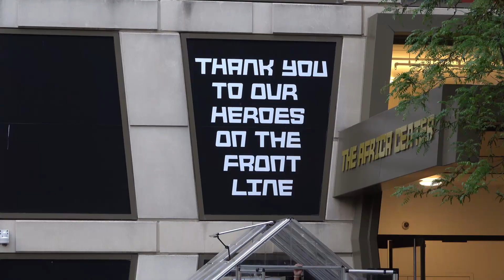The Africa Center Party May 22, 2021